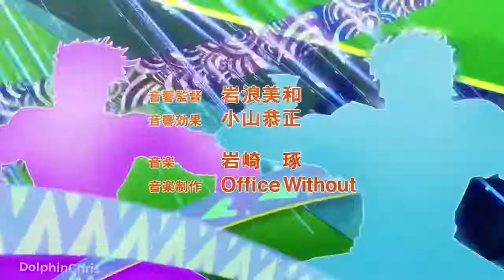Peace Sign except Jojo Ops 1-4 are there instead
This is my first actual good..? video that i finished at 2:00 am also i know the 4th op was barely in the video but shut (ran out of ideas again)